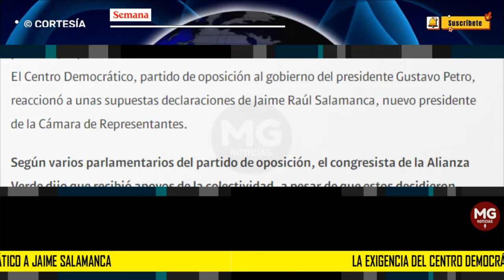🚨 LA EXIGENCIA DEL CENTRO DEMOCRÁTICO A JAIME SALAMANCA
Centro Democrático le pide a Jaime Salamanca indicar qué congresistas del partido votaron por él a la presidencia de la Cámara.
SEMANA